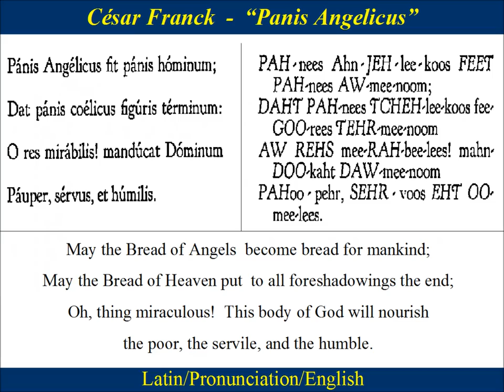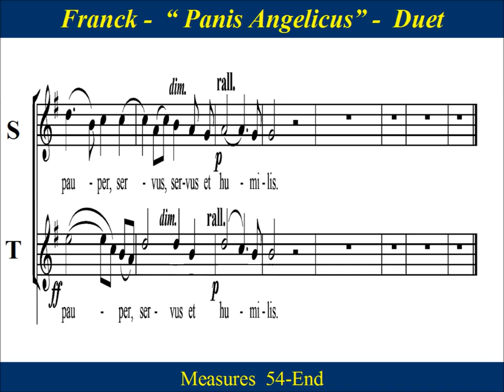Panis Angelicus - Franck - Duet - Score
Choir Part Practice:  Duet Version of  Panis Angelicus, César Franck, (1822 – 1890).
Panis angelicus is from  the hymn  “Sacris solemniis” written by Saint Thomas Aquinas for the Feast of Corpus Christi.      César Franck in 1872 set this for  voice  in  his  “Messe à trois voix”   Opus 12.   This version is a duet for Soprano and Tenor.

The angelic bread
becomes the bread of men;
The heavenly bread
ends all prefigurations:
What wonder!
The Lord is eaten
by a poor and humble servant.

Panis angelicus
fit panis hominum;
Dat panis coelicus
figuris terminum:
O res mirabilis!
Manducat Dominum
Pauper, servus et humilis